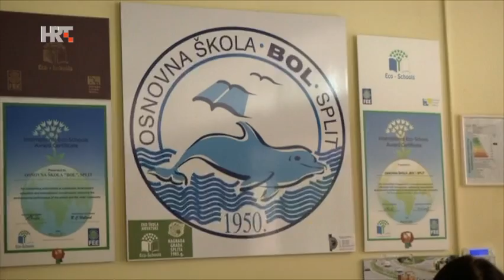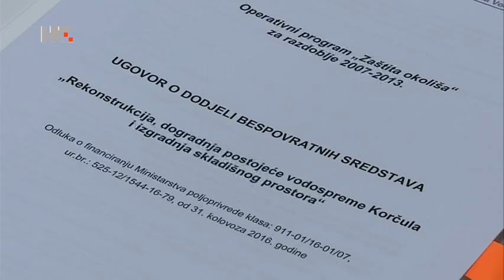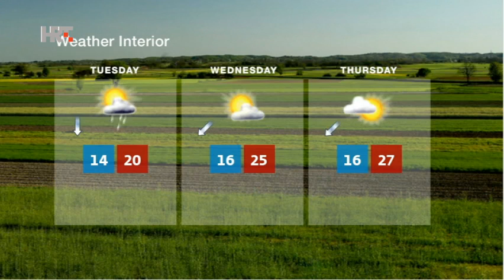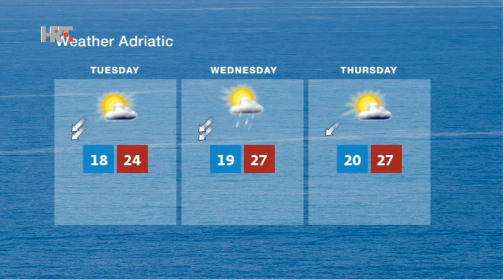NEWS HRT4 05/09/2016